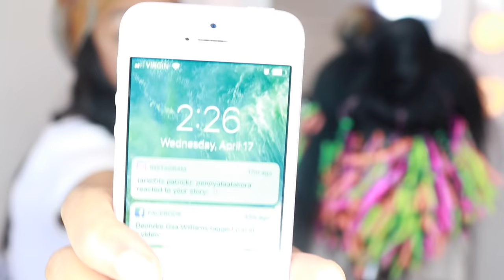I PUT 500 CURLERS (STRAWS) IN MY HAIR | TOOK 8 HOURS | AFRO KINKY | BRAIDLESS CROCHET #2019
Today I decided to do straw curls...on crochet braids...using 500 straws...why? ❤️

HAIR I'M WEARING IN THE INTRO IS FROM ALIGRACE (BRAZILIAN STRAIGHT); VIDEO COMING SOON

CROCHET HAIR: Regular-Degular kanekalon jumbo braiding hair